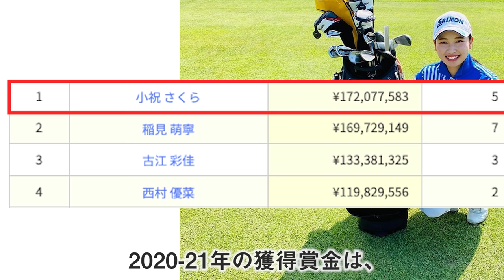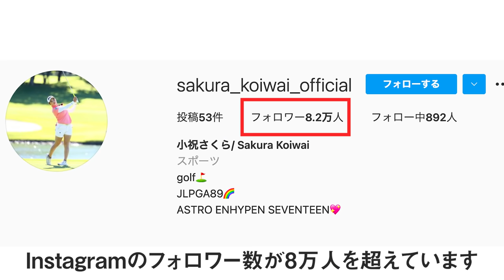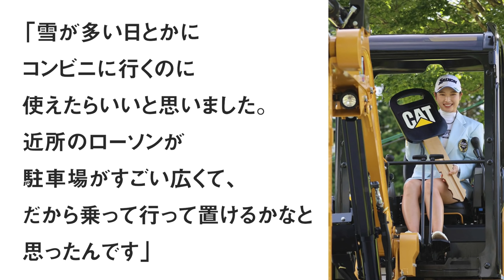【小祝さくら】天然界最強の女子プロゴルファー！【天然エピソード15発】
女子プロゴルファー小祝さくらさんを紹介しました。
今シーズンの賞金女王になれるように応援してます！

チャプター
0:00 スタート
0:17 プロフィール
0:38 経歴・小学生
1:06 経歴・中学生
1:34 経歴・高学生
2:18 経歴・プロ
3:33 賞金
4:01 辞めたい
5:03 母親
6:15 雪かき
7:24 天然エピソード
9:59 さいごに

素材・データ引用元

Twitter 小祝さくら

小祝さくらショベルカーＧＥＴ「雪の日乗ってコンビニに買い物いきたい」

小祝さくら選手へダイキンオーキッド優勝副賞として「FX24EZ」を贈呈

【新日１・４東京ドーム】小祝さくら＆勝みなみがリングサイドで声援

小祝さくらが6打差圧勝　通算17アンダーで大会レコード更新